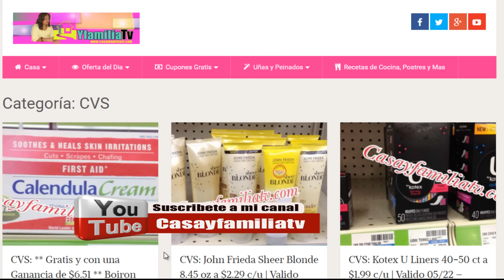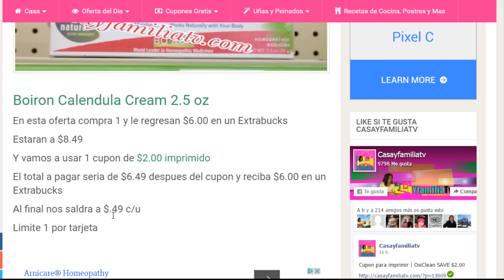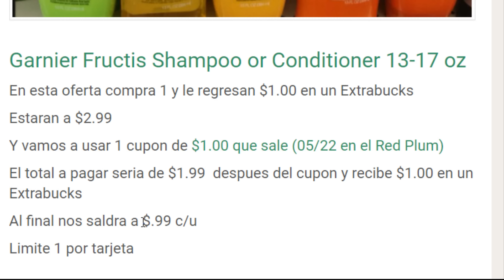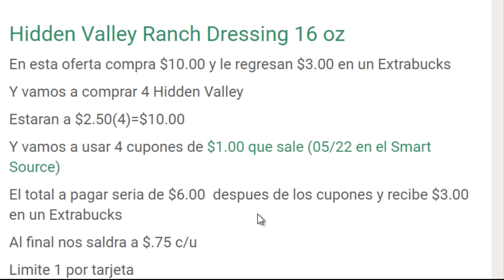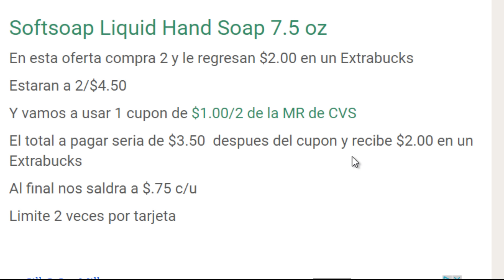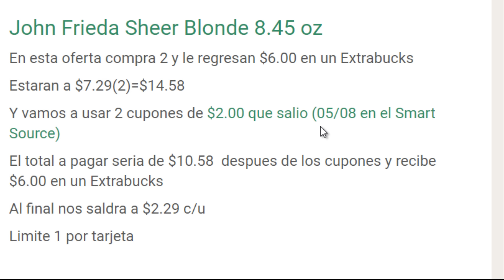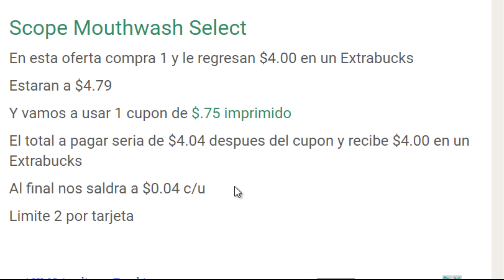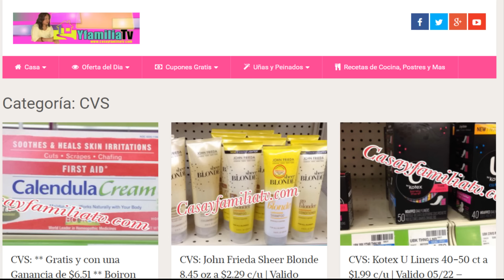Buenas Ofertas en CVS: Con Cupones de Descuento | 5/22 - 5/28 | Casayfamiliatv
Buenisimas ofertas en CVS, preparate con tus cupones de descuento, para que puedas comprar todo lo que gustes

Aqui te dejo mas videos de informacion acerca de los Cupones:

Como Usar los Cupones que Viene en los Periodicos Locales

Ahorra mas con SavingStar

Como Ganar en SavingStar